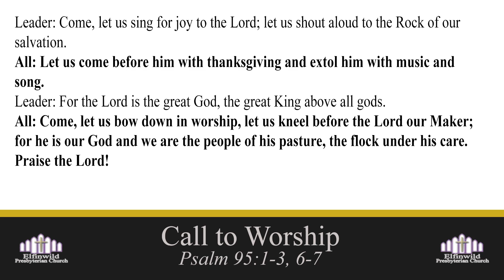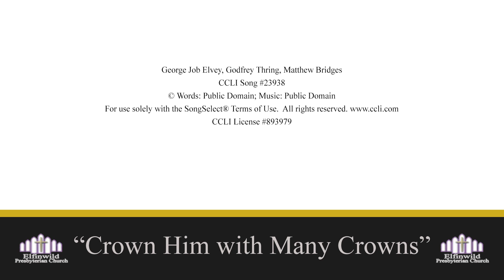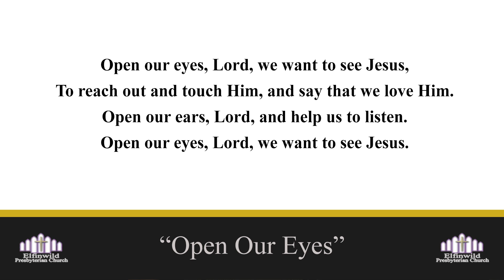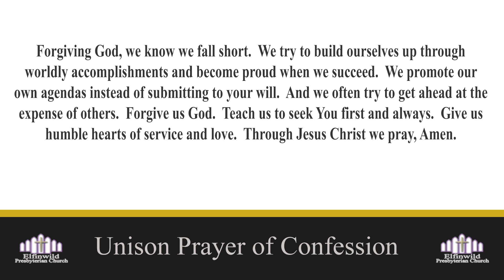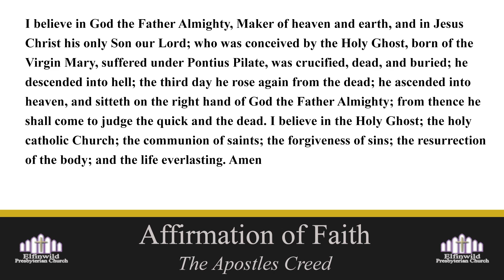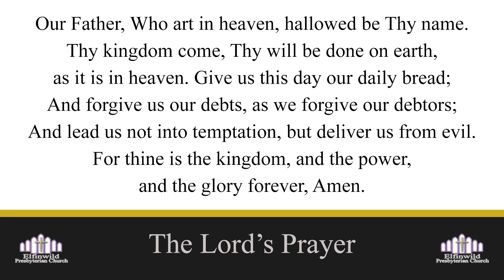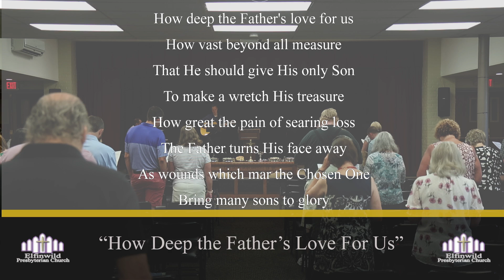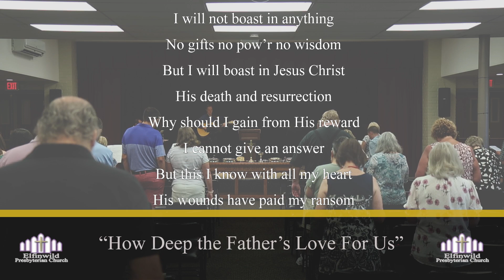Elfinwild Presbyterian Church Service for July 7 2024 (11:10 AM Service)